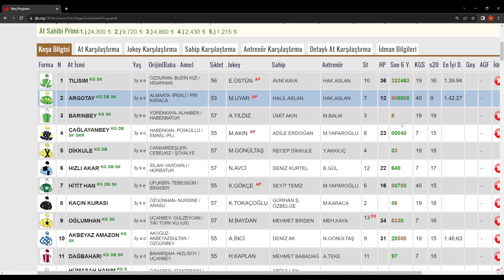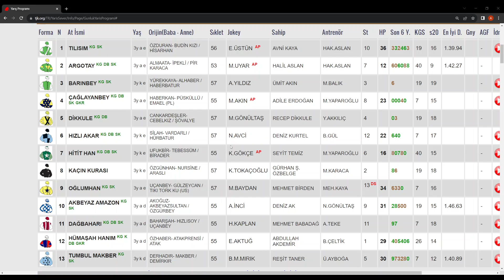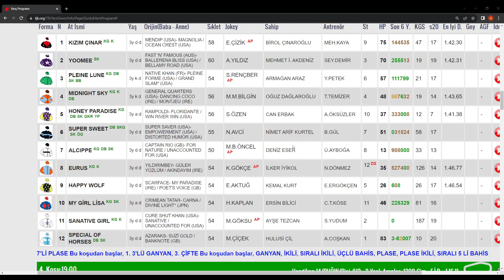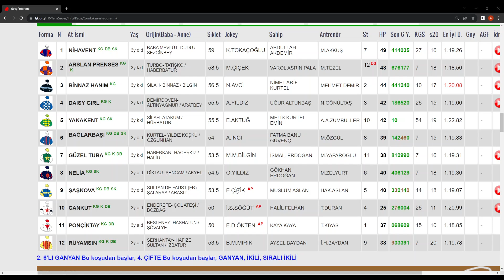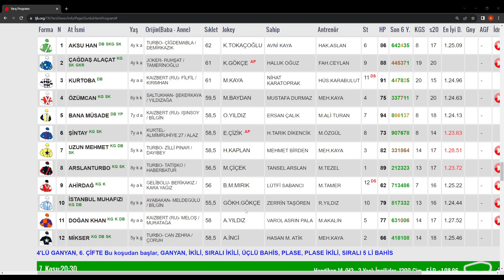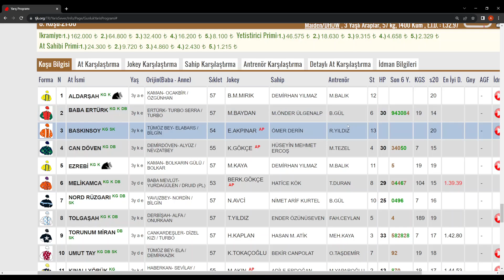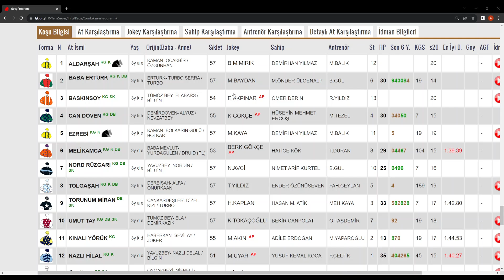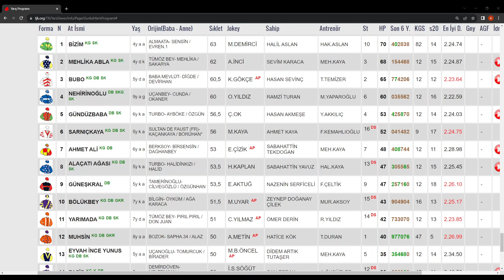02 KASIM 2023 PERŞEMBE İZMİR AT YARIŞI TAHMİNLERİ ALTILI TAHMİNLERİ GANYAN TAHMİNLERİ-TJK